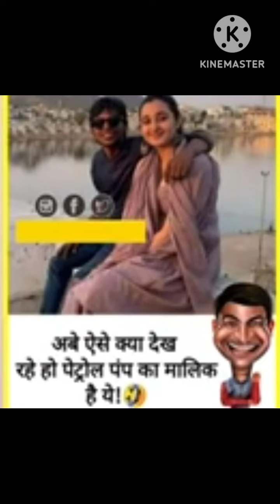𝐟𝐮𝐧𝐧𝐲 memes😂😄funny comedy trendingmemes haste fun 🙏